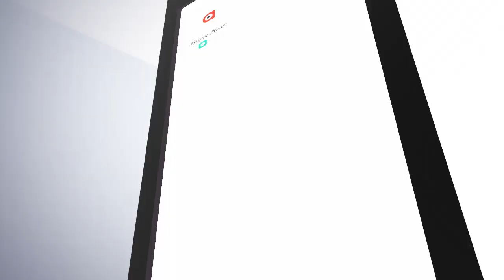ଥକିବାର ପ୍ରଶ୍ନ ଉଠୁନି....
ଥକିବାର ପ୍ରଶ୍ନ ଉଠୁନି. କରୁଛି, କରୁଥିବି, କରୁରହିଥିବି...